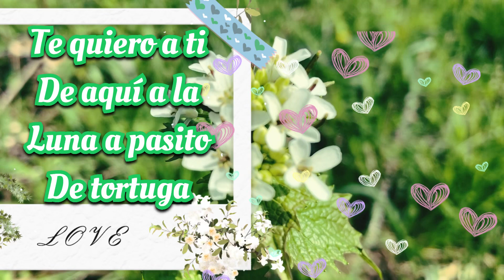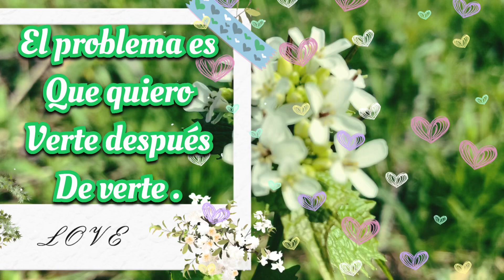Eres la persona más hermosa que mis ojos han visto| frases de Amor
Fragmentos del corazón vlogs
Eres la persona mas hermosa que mis ojos han visto
Eres muy hermosa
Frases de amor para dedicar
frases de amor para dedicar a mi novia
frases de amor bonitas
Mis ojos te han visto hermosa
frases de amor cortas y bonitas
frases de amor cortas y bonitas para dedicar
Eres la persona mas bella
frases bonitas de amorFrases de amor para enamorar
Video de amor para dedicar
video de amor para dedicar a mi pareja
Frases hermosas